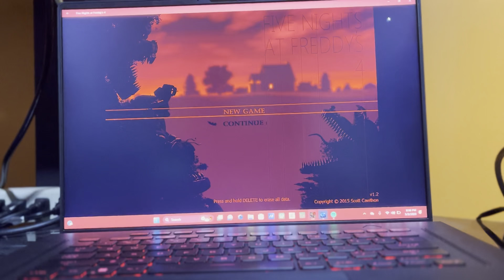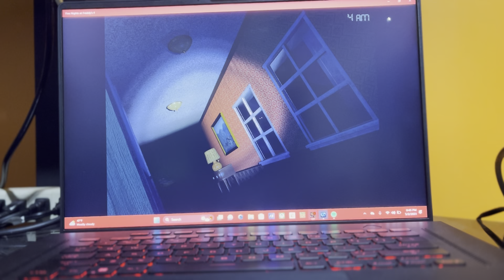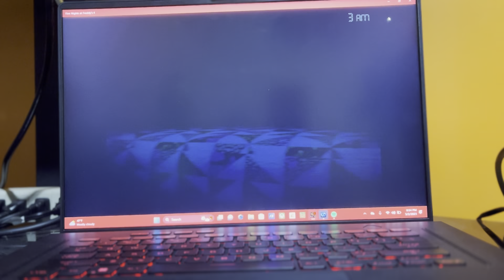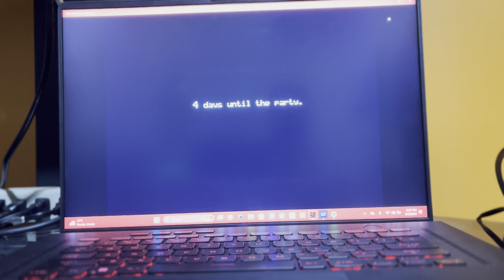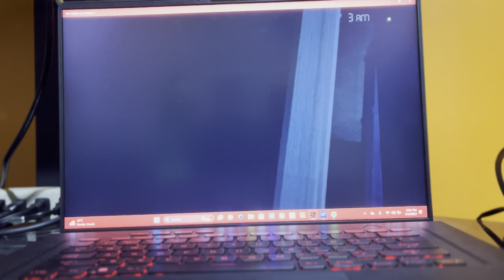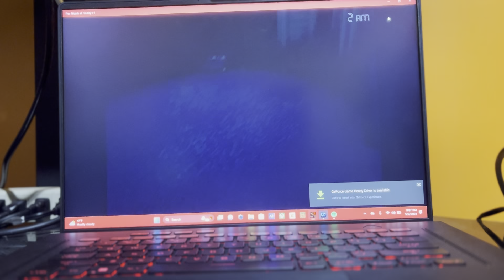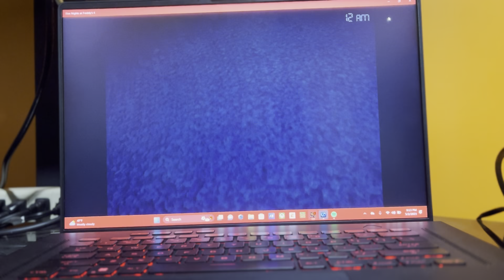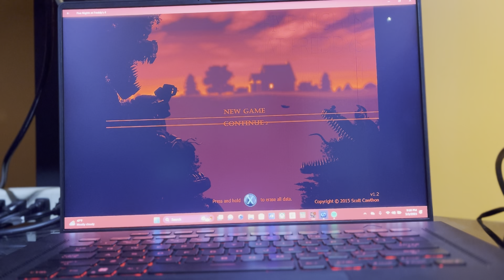I made my first fnaf vid